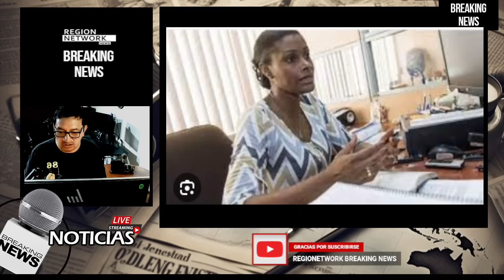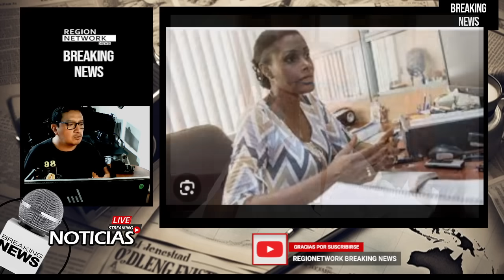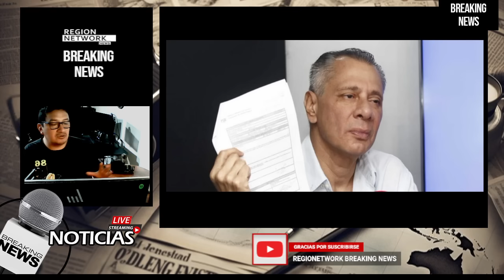¡JORGE GLAS SOLICITA PRE LIBERTAD MIENTRAS SE ENCUENTRA EN LA EMBAJADA MEXICANA!